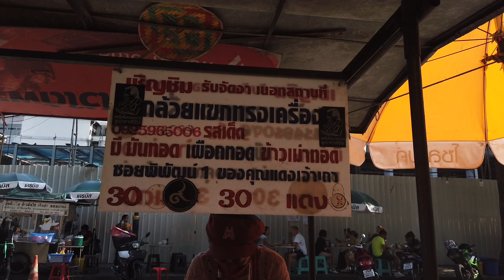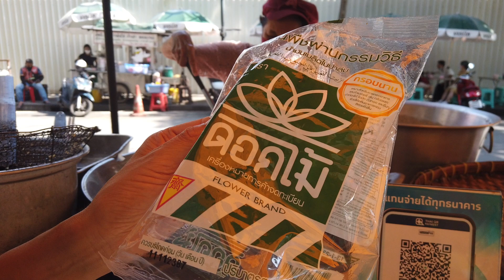90 cent BANANA FRITTERS!! Yummy Street Food of Bangkok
Bangkok Street Food~ Tasty Fried Banana
30 Thai Baht Fried Bananas
Location Bangkok- Silom / Thanon Convent and Thanon Silom